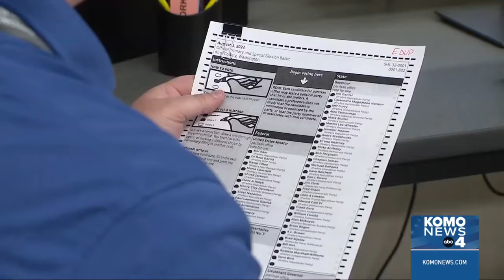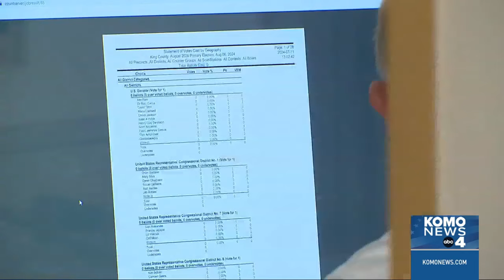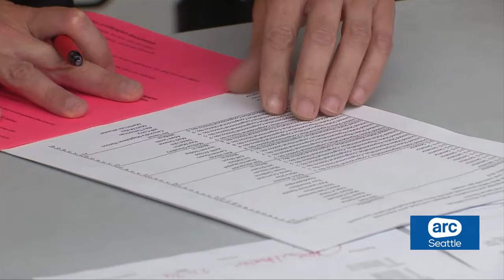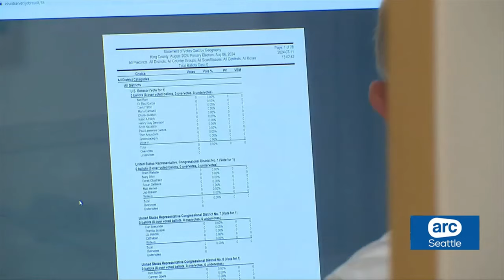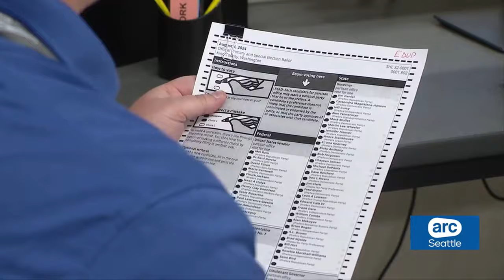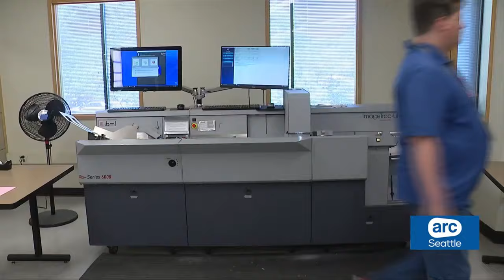King County Elections perform annual accuracy test ahead of primary election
Looking ahead to the primary election in less than a month, King County Elections staff said they are putting voters' ballot security concerns to rest.

On Thursday afternoon, they performed their annual ballot machines for accuracy and explained what's new this year, from an updated ballot tracker app to a new tool that allows voters to address ballot signature issues online.

Election workers expect to take in more than 500,000 ballots this election cycle, an approximate 40-percent voter turnout. KOMO News got a look at their tabulation system which officials claim cannot be hacked as their scanners do not connect to the Internet.

To check for accuracy, workers ran about 820 pre-marked test ballots through the ballot scanners and compared the answers to the expected results. Observers and election officials certified all the results matched.

Jackie Kent